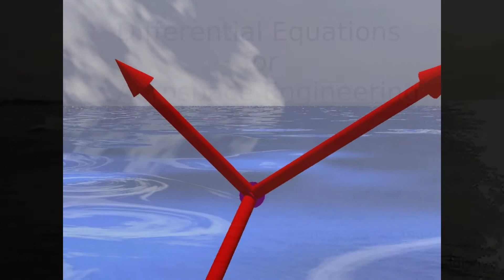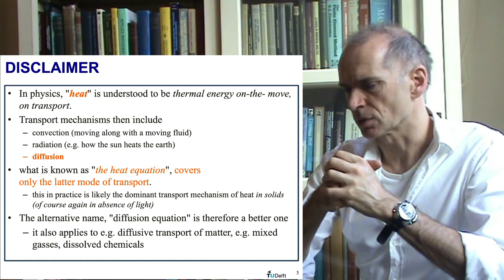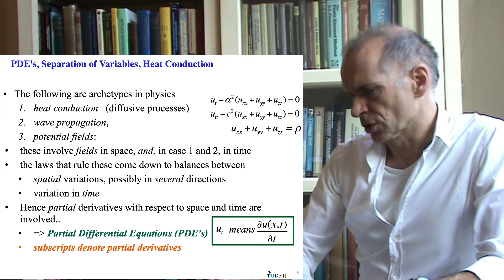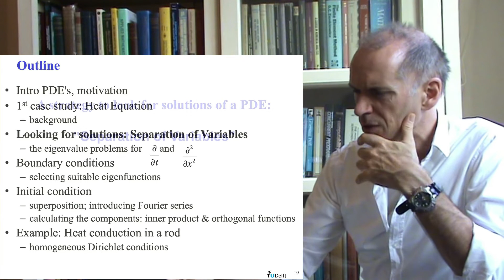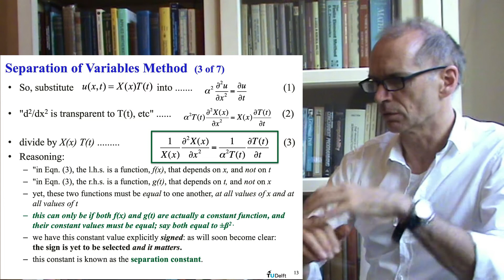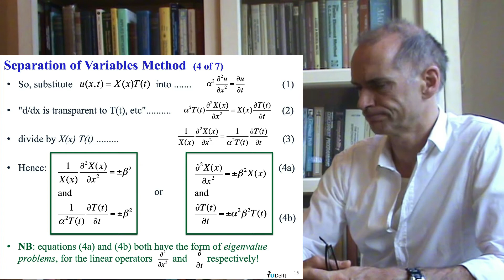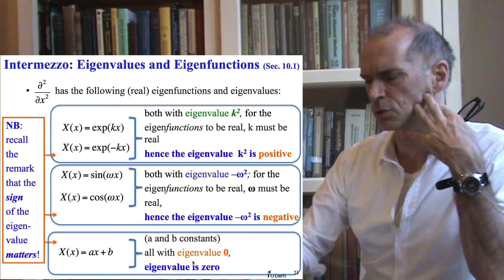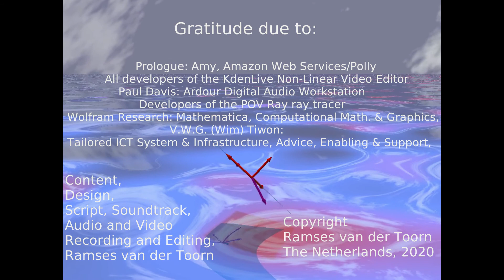Introduction to Partial Differential Equations (part 1) The Director's Cut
Part of Lecture Series on Differential Equations for B.Sc. 2 Aerospace Engineering.
Episode: "Introduction to Partial Differential Equations (part 1):
Stirring Up Ideas."
The Director's Cut: including a proloque on the concept of dynamic fields.

by
Ramses van der Toorn
assistant professor
Mathematical Physics

00:00:00 Main Titles
00:01:20 Prologue
00:02:11 The concept of Fields
00:02:25 The realm of Partial Differential Equations
00:02:48 Episode Titles
00:03:30 Welcome & Introduction
00:04:30 Pragmatic approach
00:05:11 Outline
00:06:15 Disclaimer: Heat or Diffusion?
00:08:14 Examples of PDE's
00:08:45 Subscript notation for partial derivatives
00:08:59 What is a partial derivative
00:10:18 Diffusion versus waves
00:11:03 Poisson's Equation
00:12:30 PDE's and the Laws of Physics
00:13:33 Balances
00:14:49 Sources, forcing.
00:14:45 Notation for partial derivatives
00:15:16 Heat Equation: background
00:25:55 Diffusion
00:27:03 Intro: Separation of Variables
00:28:50 Notion of Linearity
00:29:37 Superposition Principle
00:30:31 Simplifying Assumption
00:31:23 How PD's inspire SoV
00:33:01 Separable Solutions as Building Blocks
00:33:55 Substitute
00:34:34 Separate of Variables: Reasoning
00:33:40 Separation Constant: Notation
00:38:06 When is SoV Possible?
00:38:37 Why does SoV apply to Space and Time?
00:39:05 Why is SoV successful  in Physics?
00:40:30 Spatial coordinates, e.g. curvilinear
00:41:45 Eigenvalue Problems Emerge
00:45:06 Warning: Signs of Eigenvalues
00:46:00 Intermezzo: Eigenvalues Problems
00:46:35 Eigenvalues and Eigenfunctions
00:46:41 Notation: Linear Operators
00:47:09 The idea of Eigenvectors or Eigenfunctions
00:48:56 Overview of Eigenfunction of d2/dx2
00:49:55 Why exp, sin and cos are taught in the first place.
00:50:14 How the sign of the eigenvalue rules.
00:52:56 How to navigate eigenfunctions by choice signs.
00:54:30 Subspaces: eigenfunctions sharing eigenvalues.
00:55:11 Hyperbolic functions sinh and cosh
00:56:16 Superposition of harmonic sharing eigenvalues
00:57:16 Eigenfunctions of ddt
00:59:05 Wrap up of this episode